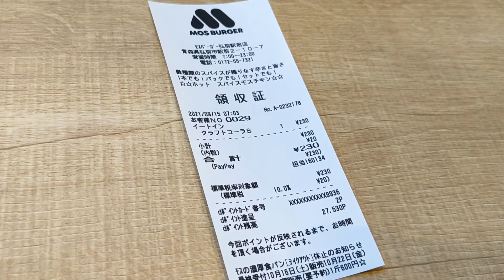期間限定 クラフトコーラ モスバーガー 弘前駅前店 さんにて。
駐車場・駐輪場あり。ドライブスルーあり。モバイル用コンセント・USB(2A)あり。